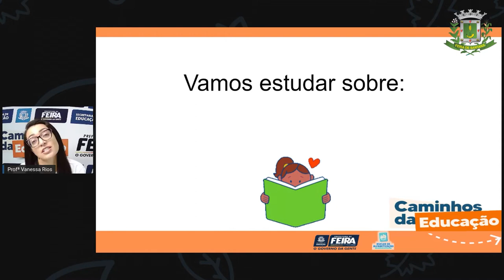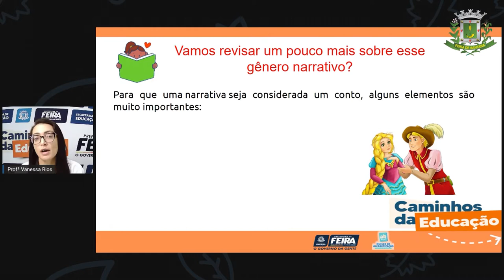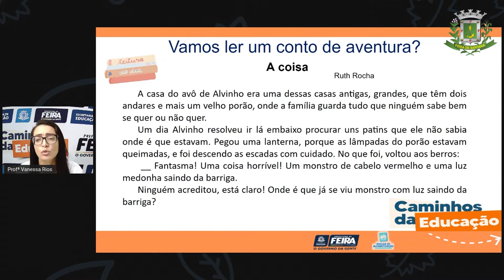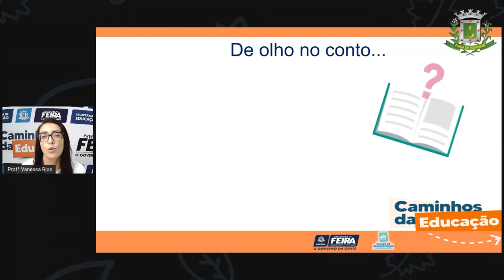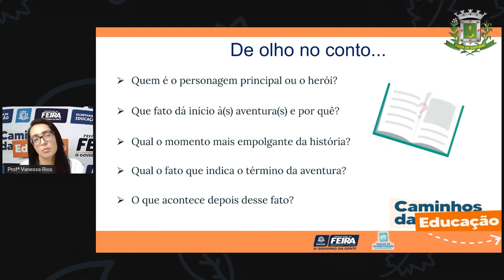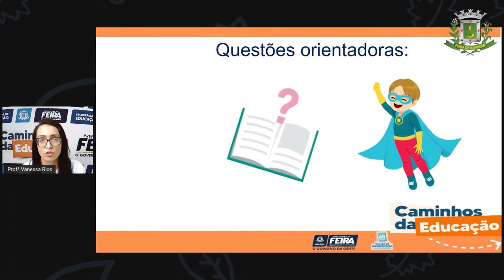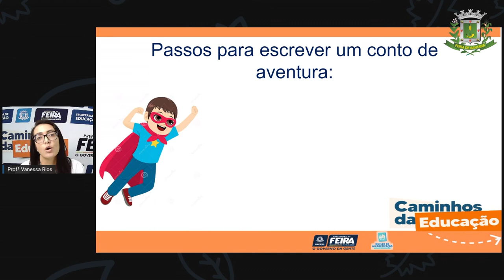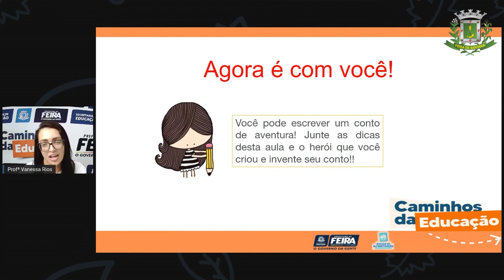5ºANO AULA 196 LING A escrita do conto de aventura VANESSA